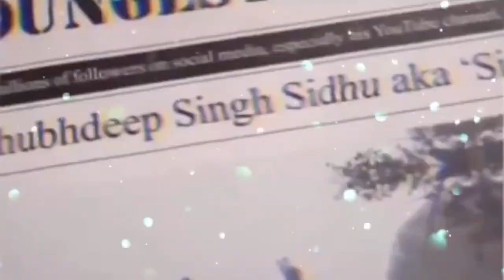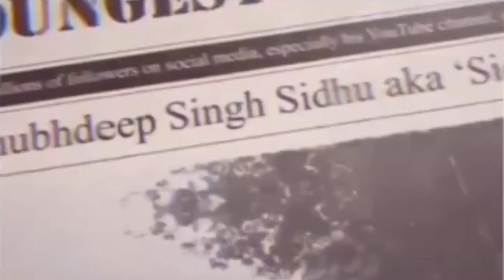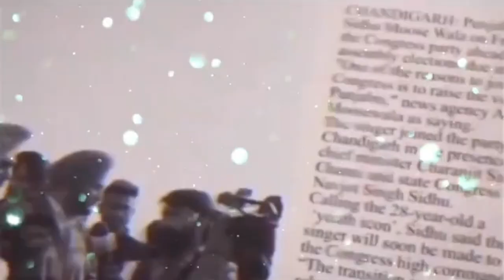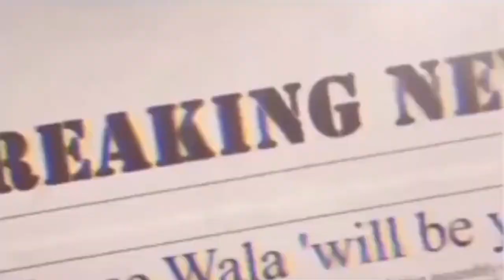Leak Song Sidhu Moose vala 2023 | mout nu viah ke munda ho gya vida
Song Lyrics

Jisma Te munda kade hoya ni fida
mout nu viah ke munda ho gya vida
Kalam Baroodi Naale bhejya si rabb ne
janda janda bohtya da ho gya khuda
Vairiya layi kalam shareek hoyungi
chobbar di full hi udeek hoyungi
piche mere boht sale lainge revenge ni
Aivi gal moose di prove hoyungi
vekh vekh duniya nu mada ho gya
bs ithy ik hi puvada ho gya
Rabb Bane bathe jehre saare hi ae khud vich
ohna de tain dil vich sara ho gya

Latest Punjabi Songs 2022 | New Punjabi Songs 2022 | New Punjabi Song |